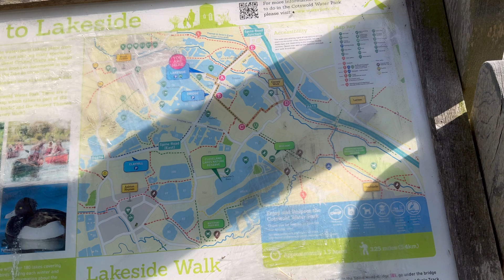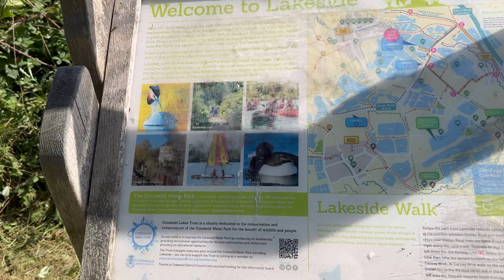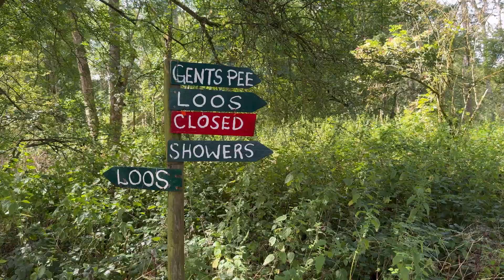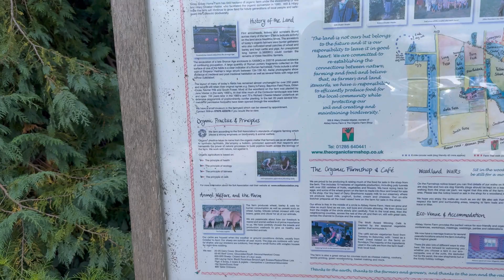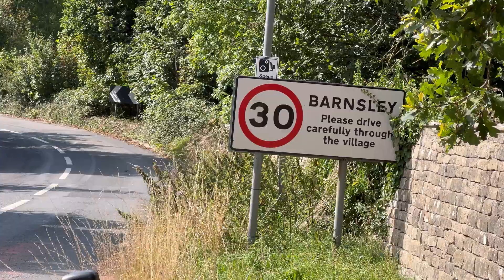Solo adventure to the Cotswolds and first time on an e-bike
I took a solo trip in my self converted Sprinter campervan to the Cotswold water park and stayed on an eco friendly farm campsite. As I was there alone it seemed like a good idea to rent an e-bike and go exploring the area. Not having used an e0bike before I wanted to see for myself if they are any good as some many in vanlife now are now getting them.
I have to say I thought it was great, and enjoyed my time before going back to my camper to do some campfire cooking and relax.

Musician: Jeff Kaale

Musician: @iksonmusic